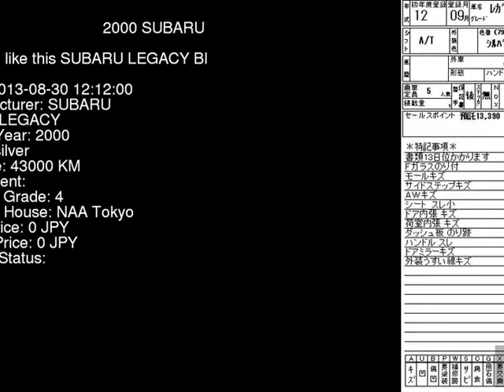2000 SUBARU LEGACY BH5